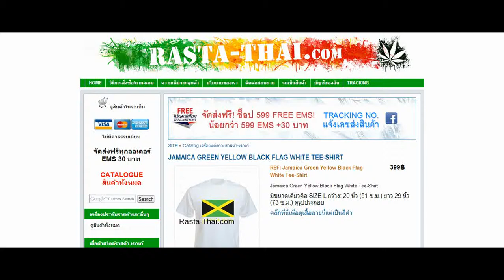JAMAICA GREEN YELLOW BLACK FLAG WHITE TEE-SHIRT